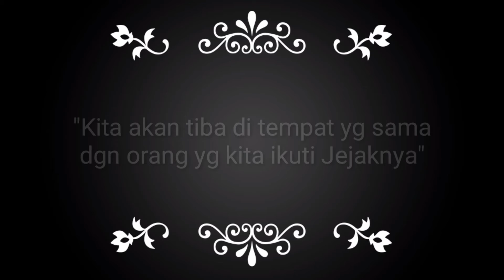TKW SAUDI BELI MOBIL HASIL BONUS TIENS!!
MOBIL HASIL BONUS TIENS!!
(Ibu Rosy, Winners Saudi)

Kerja di HP doang, sambil ngurusin onta, tapi hasilnya ngalahin 25 tahun kerja jadi TKW.

Bahagia banget ngliat Keluarga yg tak menduga dapat Mobil baru!! INILAH PENANDA NAFKAH MERDEKAKU!!
ANDA PUN PASTI BISA!!